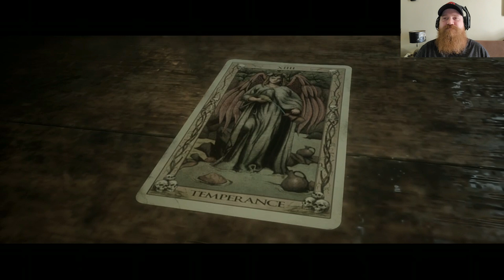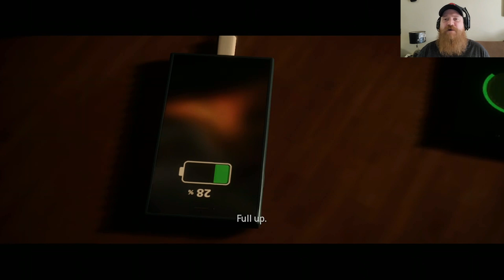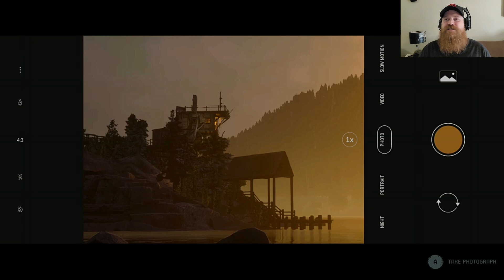Truth or Dare? - THE QUARRY - Part 2